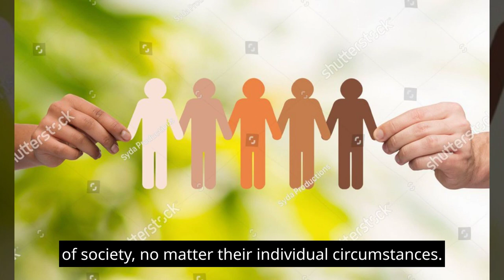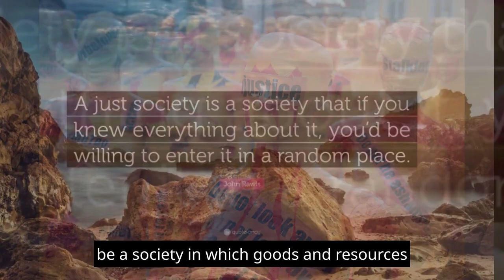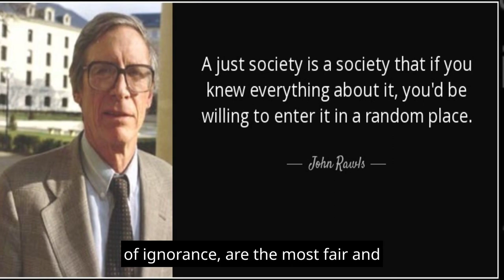Unpacking John Rawls' Landmark Work 'A Theory of Justice': Intro to the Philosophy of Social Justice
In this YouTube video, we explore the ideas and arguments presented in John Rawls' book "A Theory of Justice." Widely considered one of the most important works in political philosophy, "A Theory of Justice" presents a comprehensive theory of social justice and discusses how society can be structured in a fair and just way.